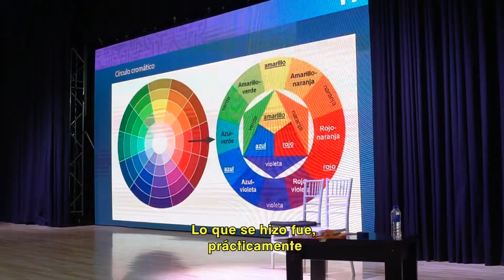Mural sustentable en Cutral Có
Un mural que respira y que cuenta historias 🎨

Esta vez estuvimos en Cutral Có pintando junto a la comunidad otro mural sustentable, con pintura que absorbe dióxido de carbono, como hacen los árboles.

Junto a Pamela participaron de esta nueva propuesta artistas plásticos locales y chicos y chicas de la ciudad. 🌿🙌

📲 Dale play al video, mirá cómo crearon esta obra, y enterate por qué es tan importante la torre de YPF.